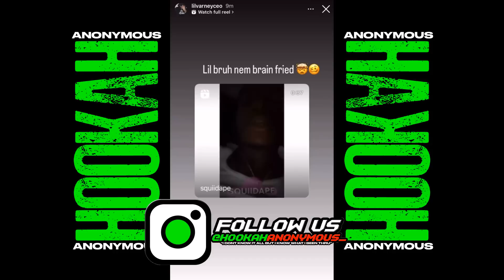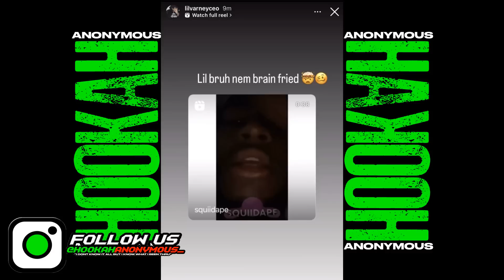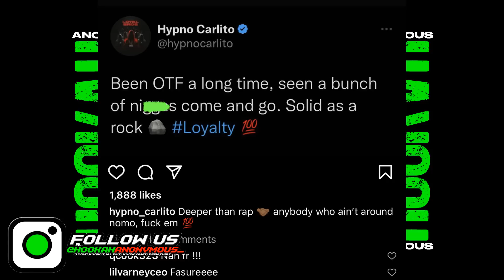Lil Varney Responds To Pooda LaFlair Saying Hes Lamron300 Not OTF